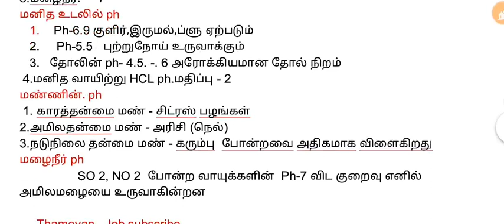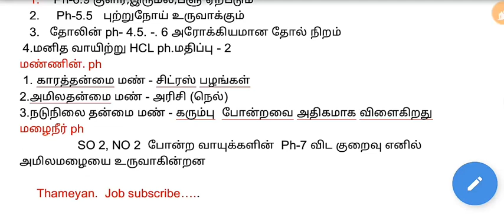PH மதிப்பு அரசு தேர்வுக்கு தேவையான முக்கியமான வினா விடை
TNPSC RRB SSC and tamilnadu all government examinations in pH value of science study material Tamil